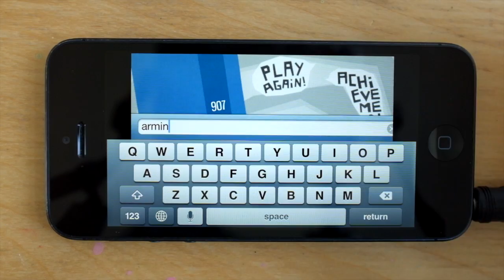let's play some HueShift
HueShift, played with two fingers.